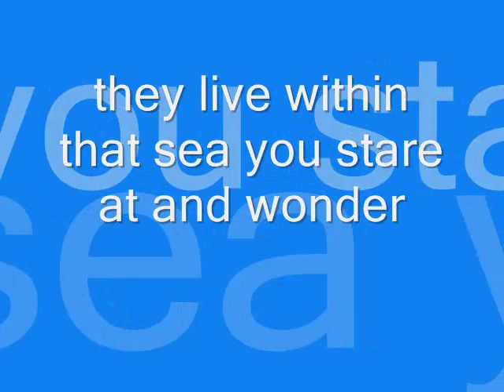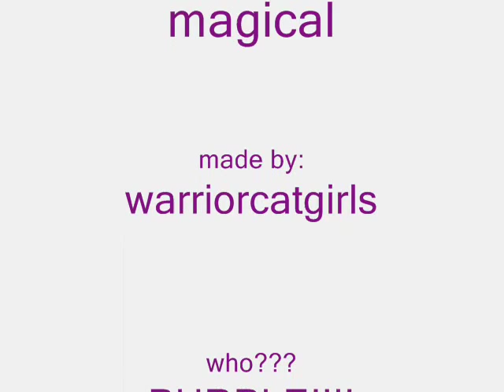Mermaids- the magical creatures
this is a tribute to the book series The Tail of Emily Windsnap, to the show H20, and to all the people who dream.
NOTE: i do not believe in mermaids!
it is just a tribute to a series my friends reads